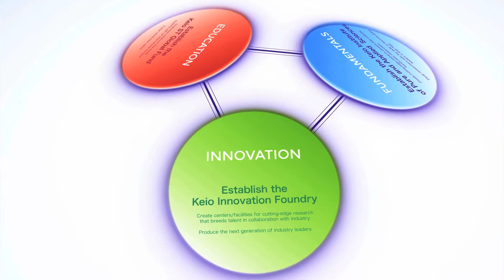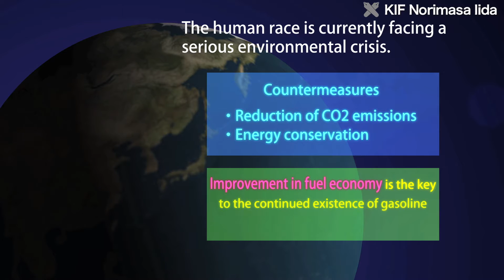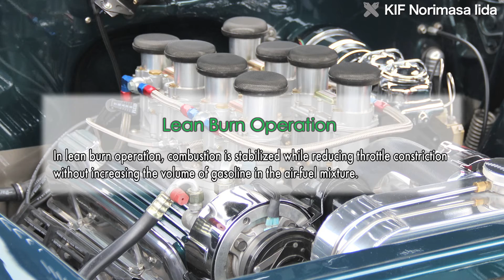Research on super lean burn for high-efficiency gasoline engines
One of the KIF projects is “research on super lean burn for high-efficiency gasoline engines,” which is led by Norimasa Iida in the 　Departmentof System Design Engineering. Given how economical and convenient gasoline engines are, it’s expected that they’ll continue to be used widely in passenger cars. However, there’s currently a strong need to reduce their CO2 emission, which is a cause of global warming, and to improve their energy efficiency.  Accordingly, increasing the thermal efficiency of gasoline engines is a prerequisite for keeping gasoline vehicles in use. So, Professor Iida’s group is doing research with the aim of increasing the thermal efficiency of gasoline engines to 50%.

"By using the theoretical mixing ratio to burn the fuel quickly, it’s been possible to achieve superior engines with high combustion temperature. But with such a high combustion temperature, heat gets transmitted to the walls of the combustion chamber, and harmful emissions are also produced.  Therefore, the concept of this project is to achieve the absolute minimum of heat loss  in engines by reducing the flame temperature."

To increase the specific heat ratio of the in-cylinder gas, the Iida Lab is considering a lean-burn technique. To reduce both emissions, especially nitrogen oxides, and heat loss on the in-cylinder wall, innovative technology is being developed to minimize the air and fuel ratio. With this technology, flame temperature and heat flux to the in-cylinder wall can be reduced simultaneously. Because this technique achieves combustion at an unprecedentedly low temperature, Professor Iida calls it “super-lean burn.” The aim is to achieve higher thermal efficiency in gasoline engines.

" By doing various forms of confirmation, experiments and analysis, numerical calculations and simulations, we expect to find an innovative combustion method that achieves high thermal efficiency So, 19 universities are working on this field by checking every consideration from fundamentals to applications. There are lots of issues and difficulties, but we can see the light at the end of the tunnel. From now on, we’d like to work to establish innovative combustion technologies, by combining the capabilities of everyone involved."